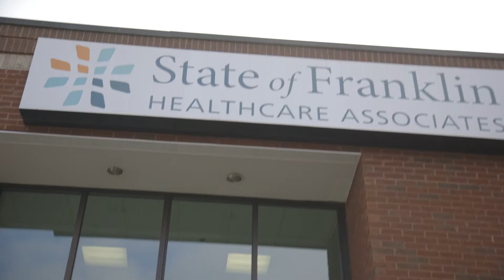Ambulatory Care Pharmacy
Learn more about the exciting career of Ambulatory Care Pharmacy from Dr. Whitney Aultman, clinical assistant professor at ETSU Bill Gatton College of Pharmacy.